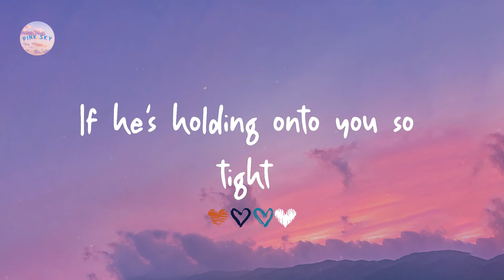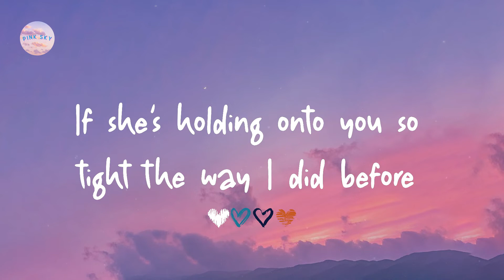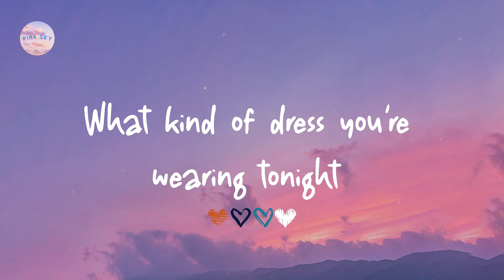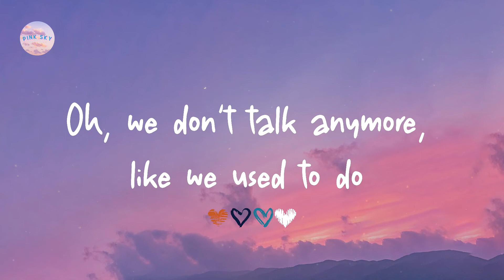Charlie Puth - We Don't Talk Anymore (feat. Selena Gomez) (Lyrics)